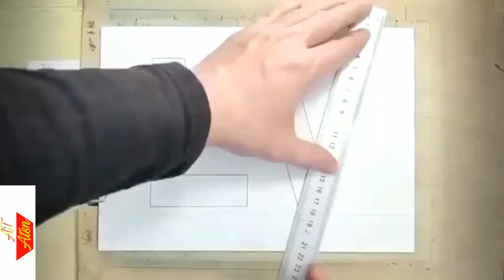L V Letter Status Video Whatsapp V L Love Status Video Whatsapp